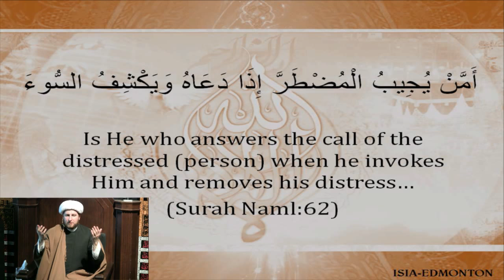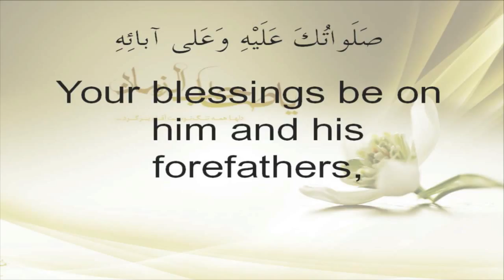Martyrdom of Imam As-Sajjad (A): "Dignity Through Humility"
Martyrdom of Imam As-Sajjad (A)
"Dignity Through Humility"
Recited by Imam Dr. Usama Al-Atar
Tuesday, November 18th 2014
25th Night of Muharram 1436